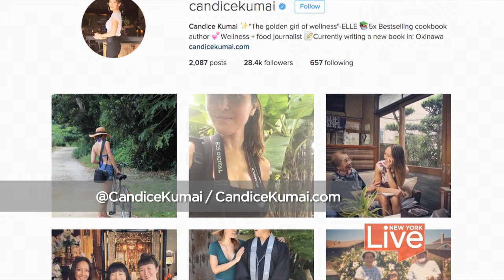Candice Kumai on NBC's New York Live with Lauren Scala!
Join Candice Kumai as she walks NBC NY Live's Lauren Scala and crew through her favorite healthy downtown stops in NYC. She stops by Juice Press for a quick smoothie, Siggy's Good Eats for a hearty and healthy lunch, and visits her good friend Marco Canora's restaurant Hearth in the East Village.